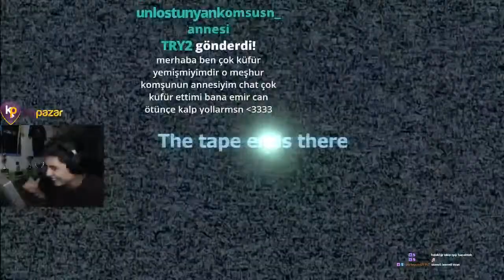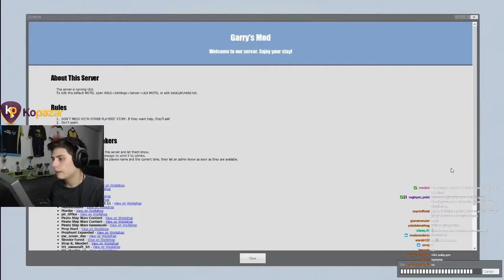BERK RİP TEPE GARRY'S MOD OYNUYOR w ALP, DİRENCAN, MAHSUN